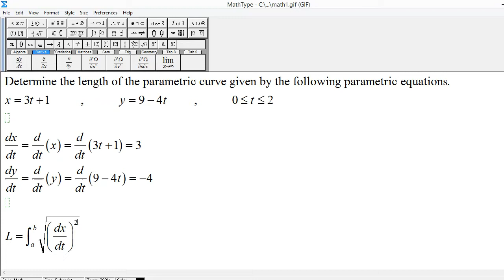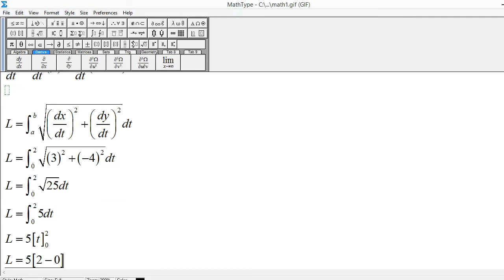Arc Length of Parametric Curve: x = 3t + 1 , y = 9 - 4t , t varies from 0 to 2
Determine the length of the parametric curve given by the following parametric equations.

x = 3t + 1 , y = 9 - 4t , t varies from 0 to 2